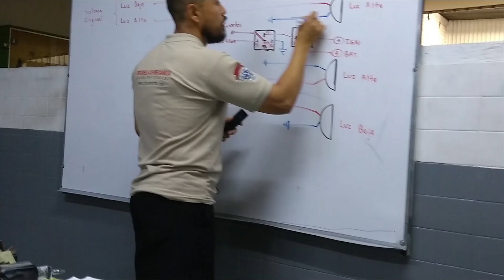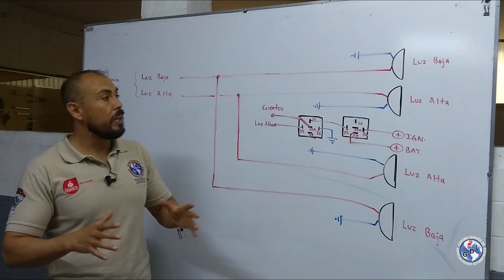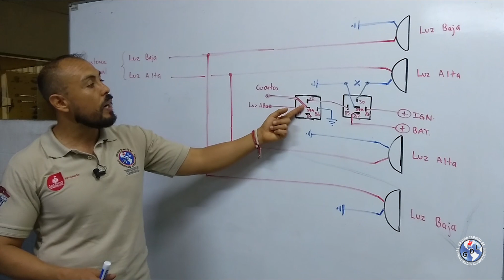Como instalar un sistema DRL (luz diurna) |GDL automotriz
La luz diurna (DRL por sus siglas en inglés) es un sistema que se ha implementado como accesorio de seguridad en las últimas generaciones de vehículos, el sistema permite tener las luces altas funcionando al 50% mientras el vehículo se encuentra encendido, y con ésto hacerlo mas visible y prevenir posibles accidentes.
Te explicamos como es que funciona, y como lo puedes instalar sobre el sistema original de luces de algún vehículo que no cuenta con DRL.